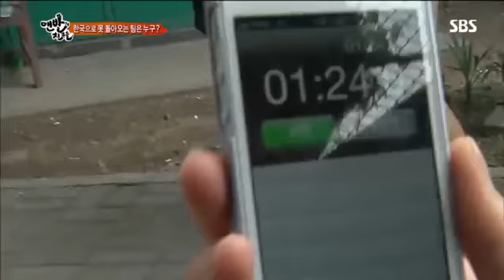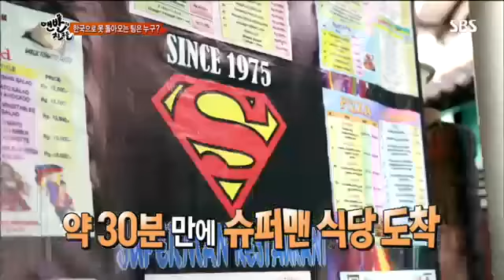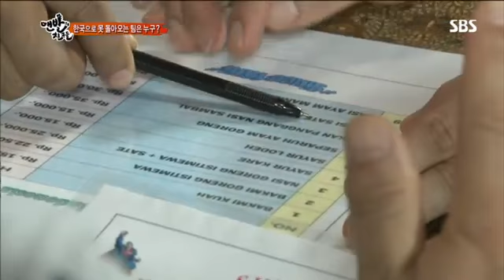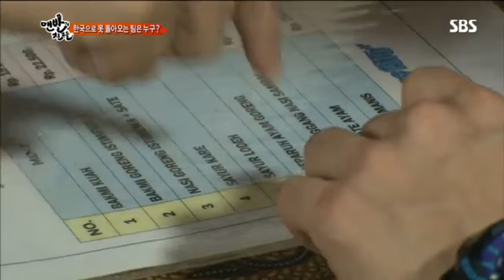맨발의 친구들 6회 #9